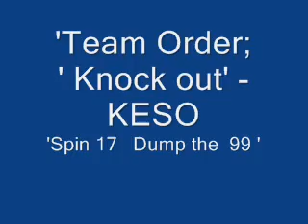TEAM ORDERS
race buddies